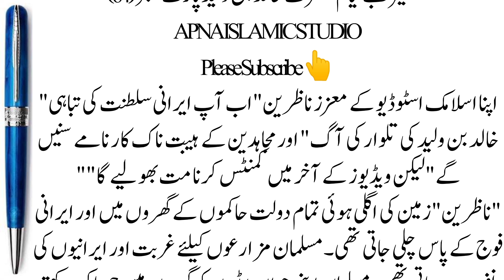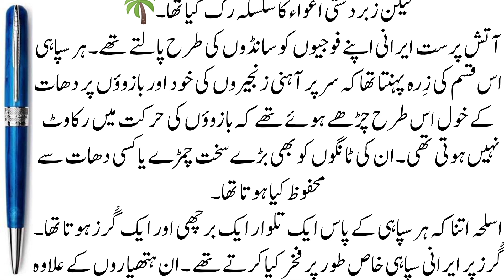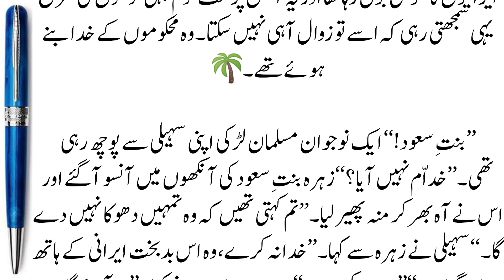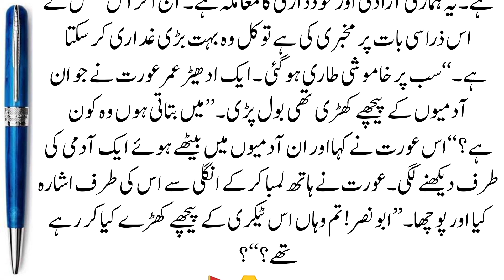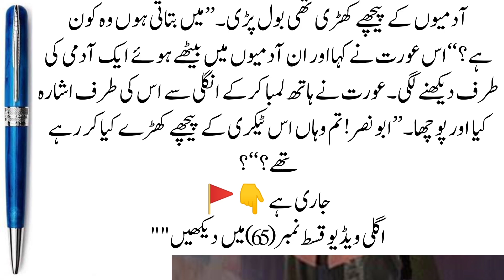Khalid Bin Walid | Part 64 || Early Arabs || Sword Of Allah